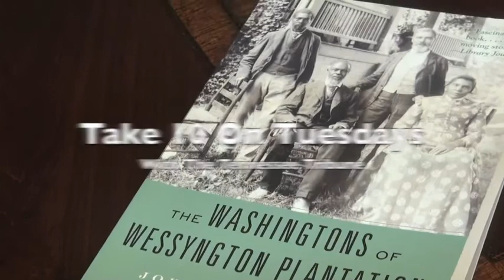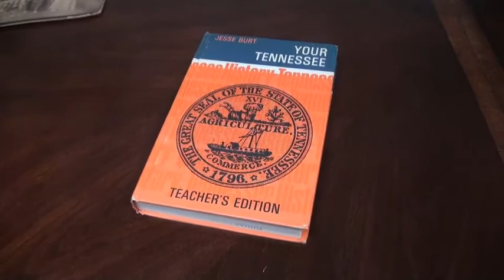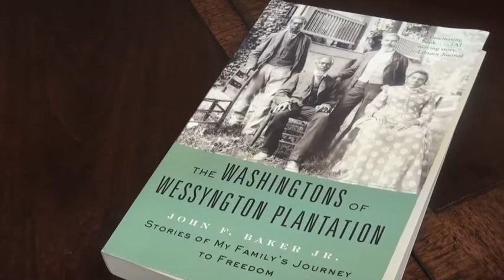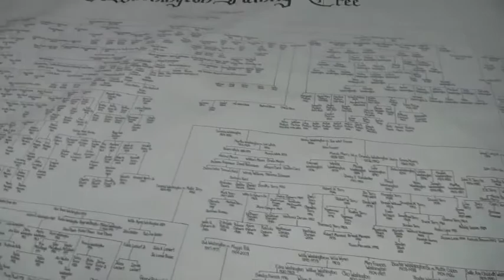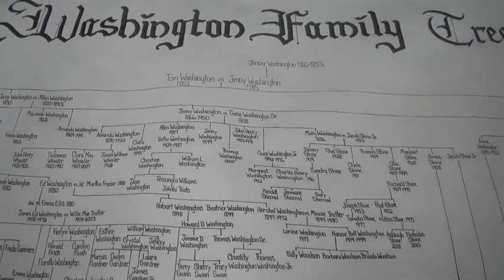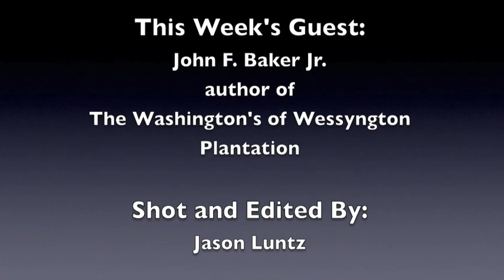Take 10 On Tuesdays Featuring John F. Baker Jr.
John F. Baker Jr., author of The Washingtons of Wessyngton Plantation, is this week’s guest on Take 10 on Tuesdays with
The Tennessee Tribune.

Baker has spent more than 30 years tracing his family’s
history which led him to the Wessyngton Plantation in Robertson County.

His interest started with a photograph of a black family he saw in a textbook when he was in the 7th grade that turned out to be related related to him.

To learn more about Baker's journey in learning about his family's history and how to purchase his book please